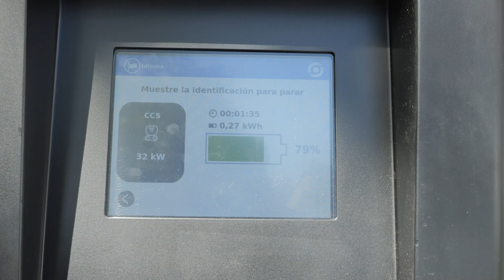L’energia recuperada de la frenada del metro s'utilitzarà per a punts de recàrrega d'electrolineres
Una nova electrolinera de l’AMB a L’Hospitalet de Llobregat serà la primera a rebre energia de la xarxa del metro a través del projecte MetroCHARGE